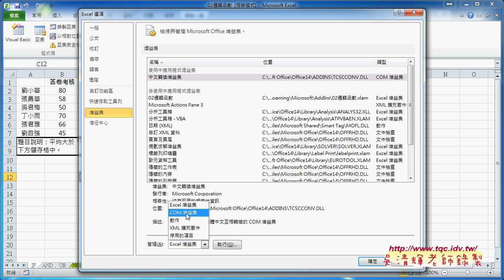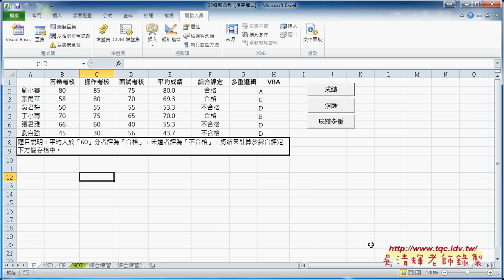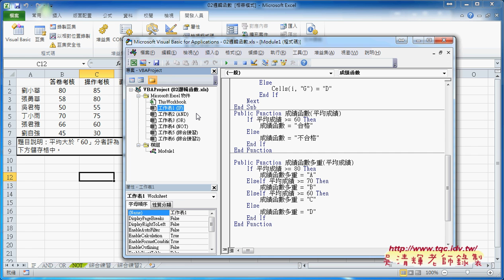06 如何取消增益集EXCEL VBA雲端資料庫2